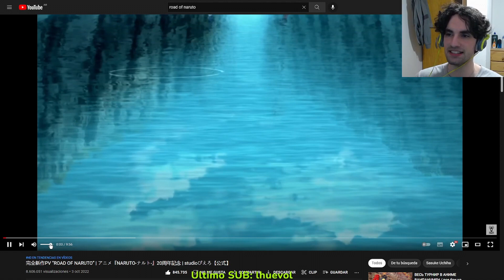QUEREMOS REMAKE DE NARUTO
CODIGO BYRAMA EN LA TIENDA DE FORTNITE Y EPIC GAMES =)
En este video reacciono al video especial 20 años de la emision de naruto=)

¿Queres apoyar economicamente el canal?